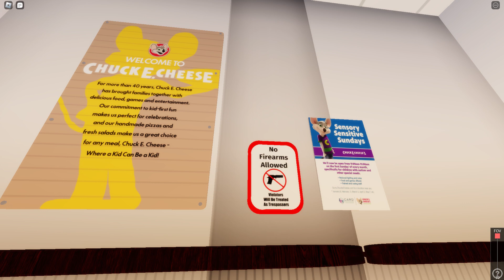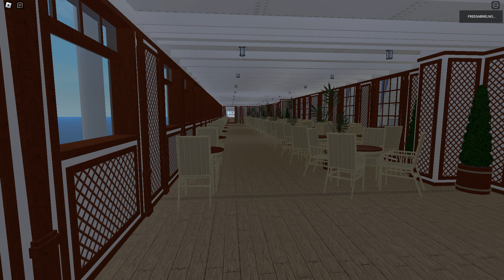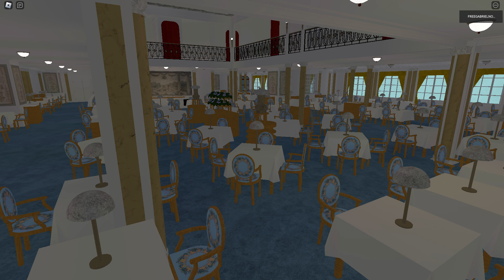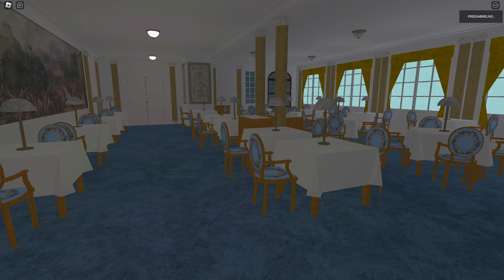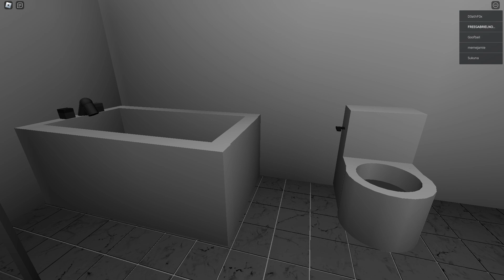Best of Roblox 2024 Showcases (Part 32)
All Clips Recorded Between September 2, - October 2, 2024